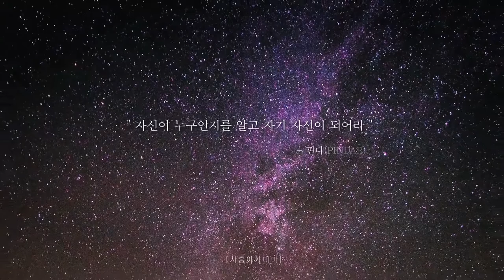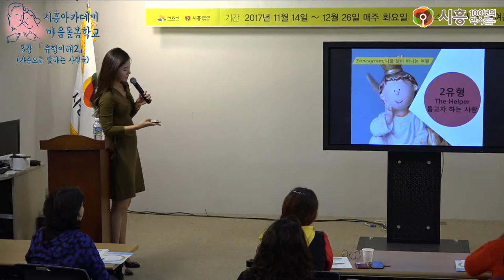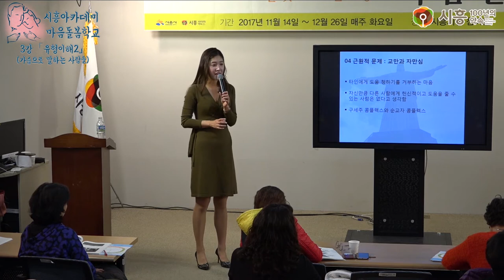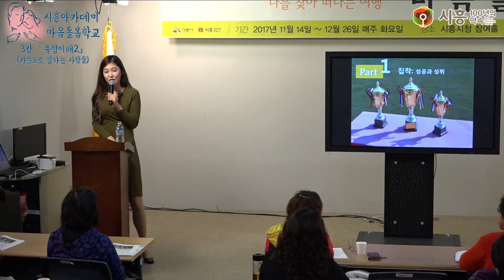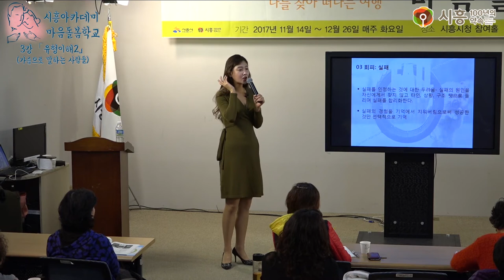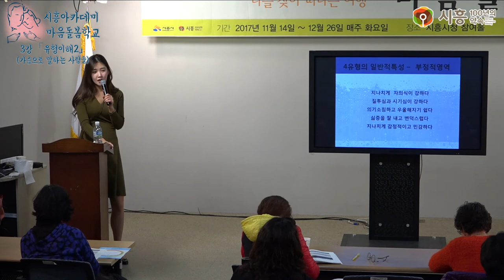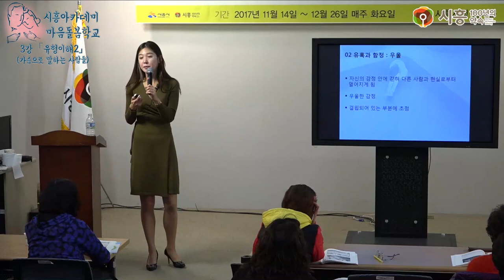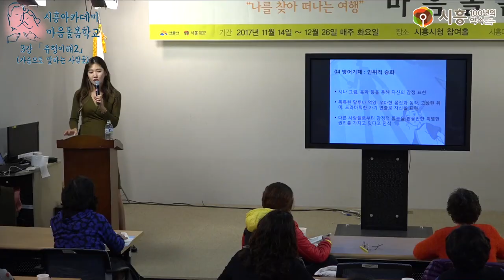[시흥아카데미] 마음돌봄학교 3강 「유형2.가슴으로 말하는 사람들」 - 안인선(산업대학원 애니어그램 상담심리 전공)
[시흥아카데미] 마음돌봄학교 3강 「유형2.가슴으로 말하는 사람들」

강의명 : 마음돌봄학교 3강

내 용 : 감정중심 유형나눔

강 사 : 안인선 (명지대학교 -산업대학원 애니어그램 상담심리전공)

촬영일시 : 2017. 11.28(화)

시흥아카데미 『마음돌봄학교』

■ 학교장 : 안 인 선 /명지대학교 (산업대학원 애니어그램 상담심리전공)

■ 촬영 : 남소현 (시민vj)

■ 편집 : 남소현 (시민vj)

■ 제작 : 시흥시